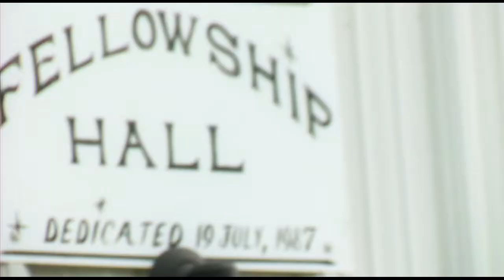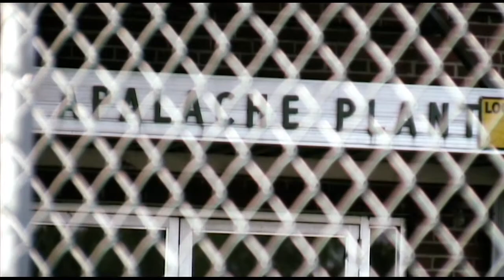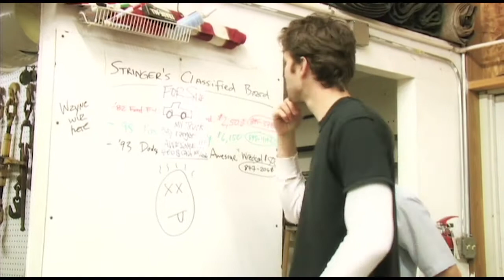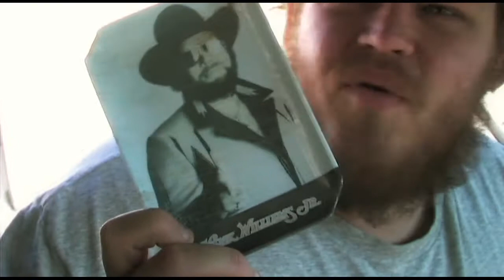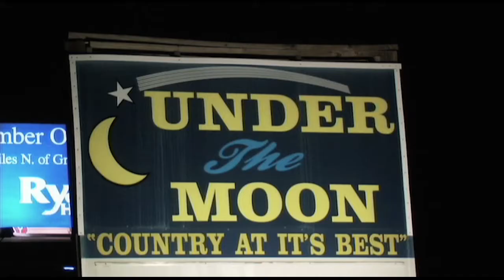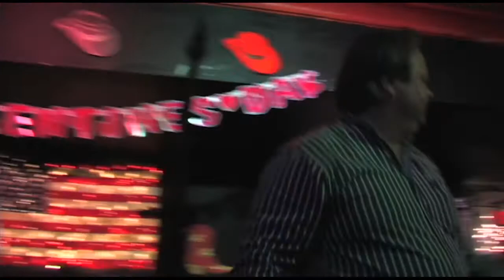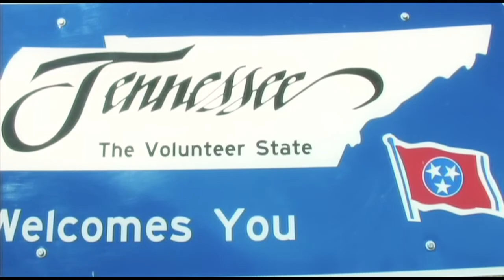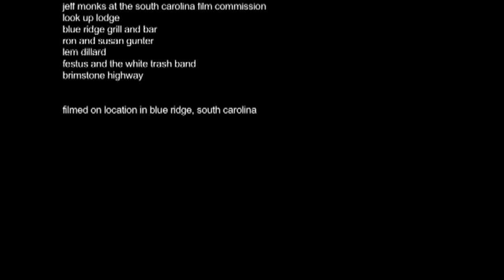Solid Country Gold (2009) - Full Movie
The 2009 Indie Mocumentary and official selection of multiple regional and national film festivals including... Best Film (2009 Indie Grits, SC), Best Comedy, Best Supporting Actor-Matt Hagan, and Best Feature Soundtrack (2009 AOF Film Festival, CA).

Jon Stringer likes to do two things; four wheel drive and play country music with his band, Festus and the White Trash Band. When his career at the local textile mill comes to an abrupt and unexpected end, he decides to give music a shot.
The band includes his best friend/bass player Hagan, who makes a living playing online poker, his brother/lead guitar player Robert who owns a small garage, and a pentecostal drummer named Shayne.  Jon must navigate his dreams in a world of meth-addicts, an ex-con, and a broken heart.
With a tenacity paralleled only by their lack of talent, Festus and the White Trash Band take their unique sound from the rust and kudzu of South Carolina, all the way to the footlights of Nashville.